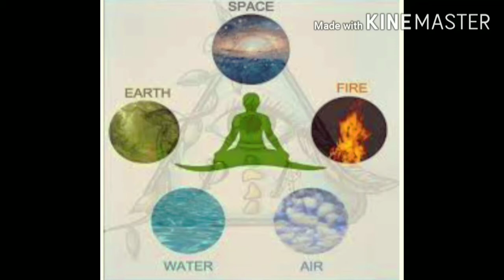5 Elements of Body ll 5 पांच तत्वों से शरीर बनता है ll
Video by Yuvraj bhatara
From Nakodar